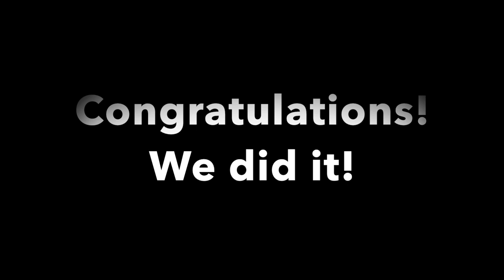Kapiʻolani Community College Graduate Celebration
4303 Diamond Head Road
Honolulu, Hawaii 96816